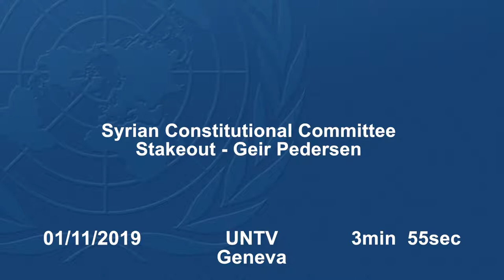Réveil-FM: ONU, Geir Pedersen, l'envoyé spécial pour la Syrie face à la presse